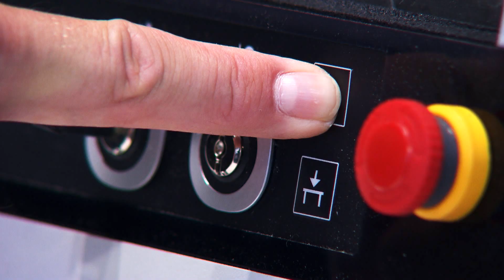FOBA @ AMB 2012: M-Series Preview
FOBA Laser Marking + Engraving Solutions at the AMB show 2012: Preview of new FOBA M-Series workstations for laser marking